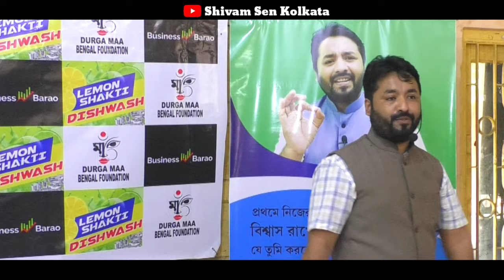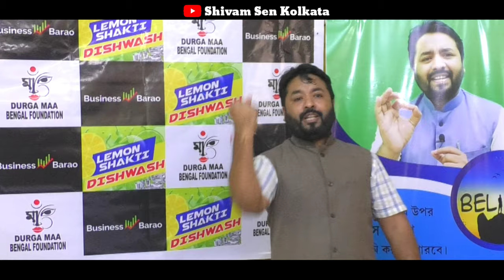ব্যবসার আগে এই একটি কোথা খুবই জরুরি / Business class with Shivam Sen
In this video I have spoken about a very Important thing to do before you start a business.